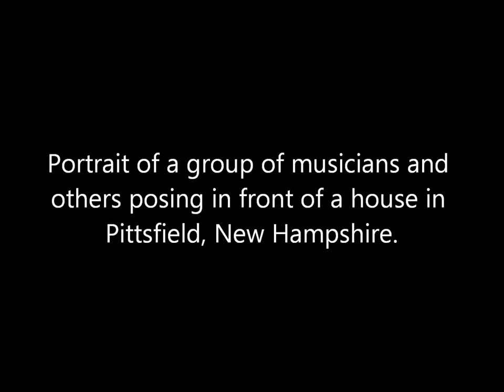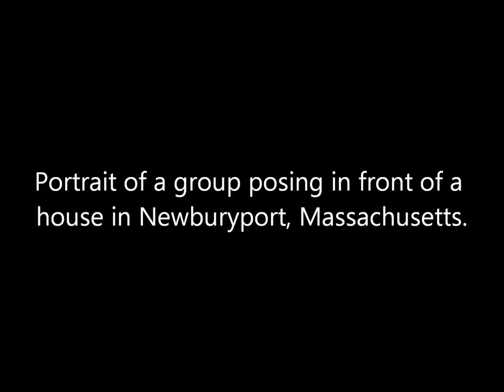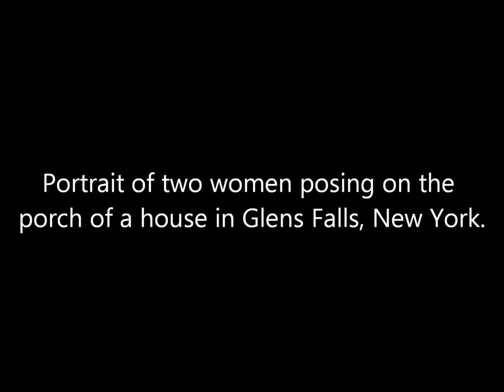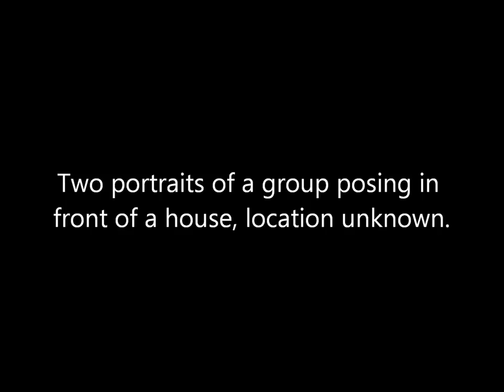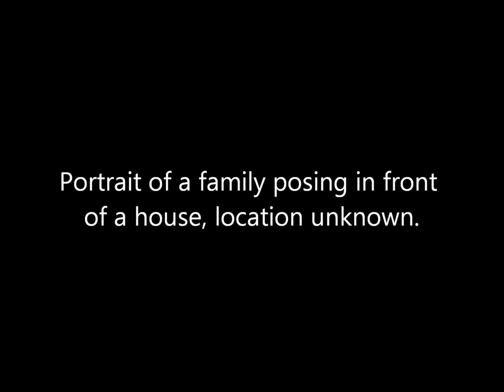3D Stereoscopic Photographs of American People and Houses in the 1800's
Animated stereoscopic photographs of people posing in front of houses across the United States in the 1800's.

Source: New York Public Library